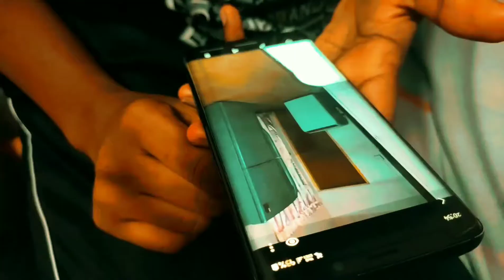Ghost Short Film (Unexpected Experience (11) Smart Phone vs Digital Camera)